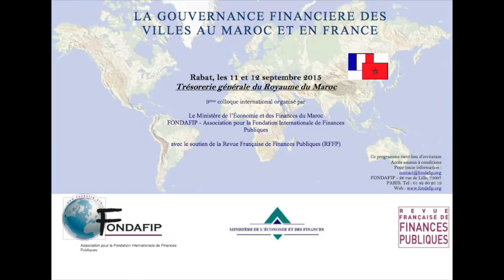P2 - Colloque " La gouvernance financière des villes au Maroc et en France", Rabat le 11-12/09/2015.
Colloque international (9ème édition) des 11 et 12 septembre 2015 : La gouvernance financière des villes au Maroc et en France.

- Michel Bouvier, Professeur à l'Université Paris 1 Panthéon-Sorbonne, Président de FONDAFIP, Directeur de la Revue française de finances publiques
- Marie-Christine Esclassan, Professeur à l'Université Paris 1 Panthéon-Sorbonne, Secrétaire générale de FONDAFIP, Directrice de la Revue française de finances publiques
- Charles Guené, Sénateur de la Haute Marne, Marie de Vaux-sous-Aubigny
- Christian Martin, Président de la formation inter juridiction "Finances locales" de la Cour des comptes
- Mohammed Boussaid, Ministre de l'Economie et des Finances du Royaume du Maroc
- Mohammed Nabil Benabdellah, Minitre de l'Habitat et de la Politique de la ville
- Noureddine Bensouda, Trésorier Général du Royaume du Maroc
- Philippe Laurent, Secrétaire Général de l'Association des Maires de France
- Laure-Alice Bouvier, Docteur en Droit, Avocate stagiaire
- Vincent Mazauric, Directeur général des finances adjoint